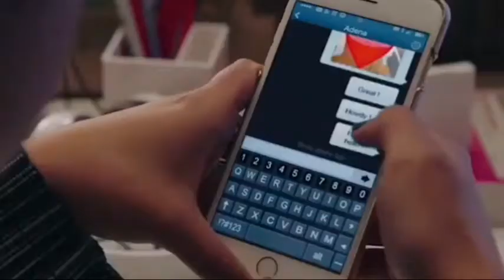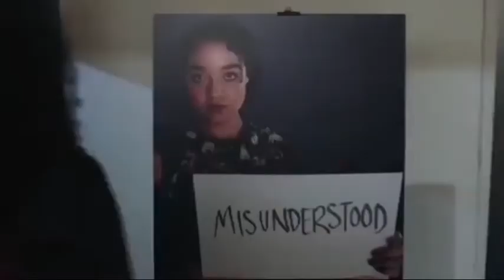Kat & Adena [Kadena] - parte 3 - legendado